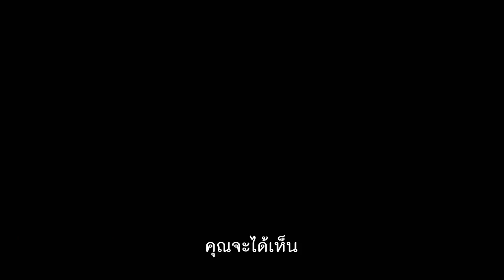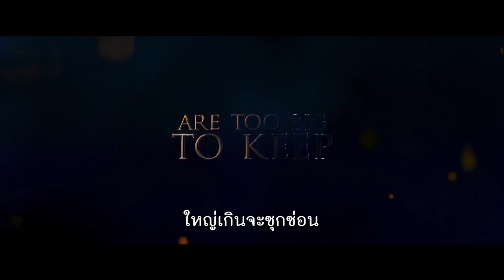ตัวอย่างที่ 2 Pete's Dragon - Official (ซับไทย) HD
พีทส์ ดราก้อน
  Lead Actors  Bryce Dallas Howard, Wes Bentley, Robert Redford

เรื่องราวของพีท เด็กกำพร้าที่ต้องอยู่กลางป่านาน 6 เดือน โดยได้รับความช่วยเหลือจาก เอลเลียต มังกรตัวสีเขียวมีปีกคอยเป็นเพื่อน พร้อมกับที่เจ้าหน้าที่ดูแลป่าไม้ที่ต้องการค้นหาความลับของป่าว่ามีมังกรอาศัยอยู่จริงหรือไม่? Pete’s Dragon เป็นภาพยนตร์รีเมคจากหนังผสมอนิเมชั่นในปี 1977 กลับมาสร้างใหม่ด้วยเทคนิคทางคอมพิวเตอร์ที่สมจริงมากยิ่งขึ้น